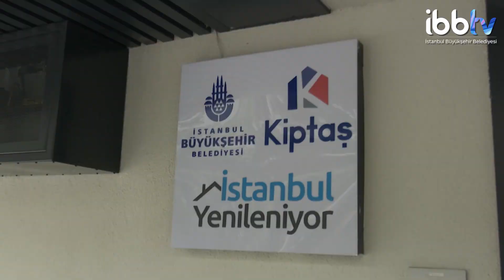BAŞKAN EKREM İMAMOĞLU, YENİLENEN ÖZDEN APARTMANI'NI ZİYARET ETTİ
İBB'nin depreme güvenli konutlar sağlamak üzere maliyetine yenilediği ve 9 ayda teslim ettiği Özden Apartmanı sakinleri yeni ve güvenli dairelerine kavuştu.

Başkan Ekrem İmamoğlu, Kadıköy Belediye Başkanı Şerdil Dara Odabaşı
ile Özden Apartmanı'nı ziyaret ederek depremzede Özdemir Ailesine yeni evlerinde misafir oldu.

Ayrıca İBBTV’yi diğer mecralarda da takip etmek için:
Makaleler, programlar ve canlı yayın: